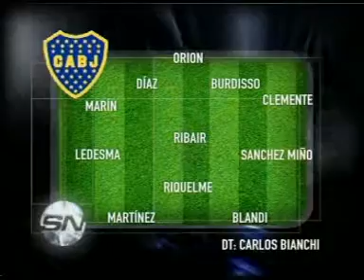DEBUTA NEWELL'S ENFRENTA A BOCA A LAS 19 10 EN LA BOMBONERA